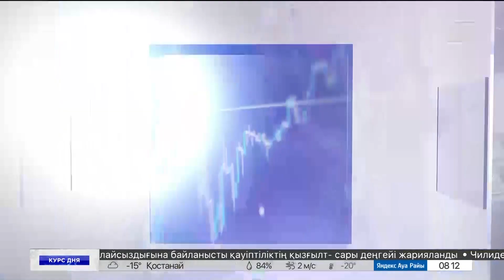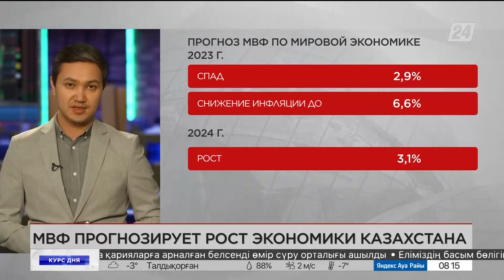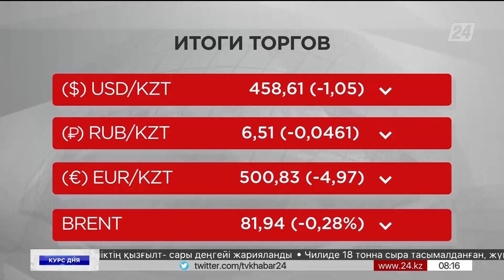Первые сделки на блокчейн. Курс дня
Для цифрового золота год начался удачно. Стоимость биткоина восстанавливается. Аналитики прогнозируют рост до 28 тысяч долларов за монету.

Капитализация рынка криптовалют выросла на 4%, превысив триллион долларов. Как вариант, это может быть реакцией на решение Федрезерва повысить процентные ставки.

Позитивные сигналы для майнеров поступают с Гонконга. Там должны внедрить регулирование цифровых активов. О последних событиях криптовалютного мира расскажет Данияр Даутов в программе «Курс дня».